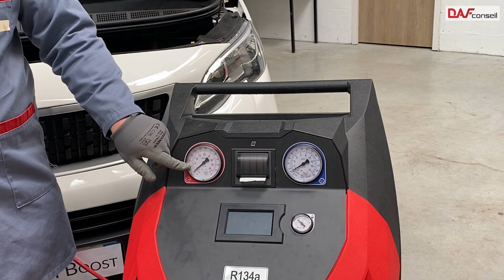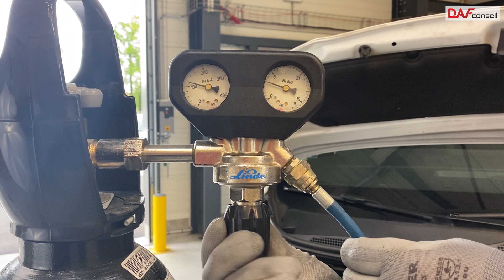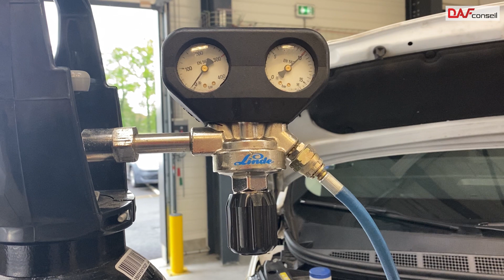TECHNI'Boost n°4 - Méthode économique et écologique pour détecter les fuites de climatisation 🌿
🔧 Découvrez comment détecter les fuites de climatisation avec l'azote hydrogéné ! 🔧

Vous avez du mal à localiser les fuites de climatisation ? Dans ce nouveau Techni'Boost, Michel Reitzig vous montre comment utiliser l'azote hydrogéné pour détecter les fuites rapidement et efficacement. 🚗💨

👨‍🔧 Matériel nécessaire et étapes clés
Apprenez à utiliser le kit azote, à vérifier l'étanchéité du circuit et à détecter les fuites avec des techniques simples et efficaces. 🛠️

🔍 Techniques de détection
Découvrez comment utiliser le produit moussant et le détecteur électronique pour localiser les fuites, même dans les endroits les plus inaccessibles. 🕵️‍♂️

🌍 Économique et écologique
Cette méthode est non seulement rapide et efficace, mais aussi respectueuse de l'environnement. Plus besoin d'utiliser des gaz de climatisation nocifs ! 🌿

00:00 Introduction
00:31 Quel est le matériel nécessaire ?
01:04 À quel moment l'azote est-il utilisé ?
01:31 Comment fonctionne le kit azote ?
03:33 Comment trouver la fuite ?
05:03 Comment enlever l'azote présent dans le circuit ?
05:33 Conclusion